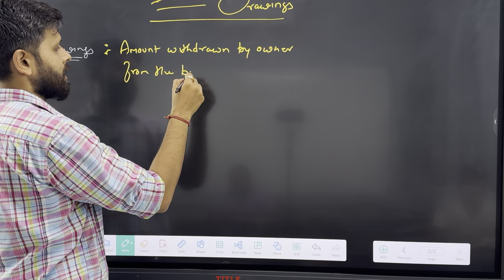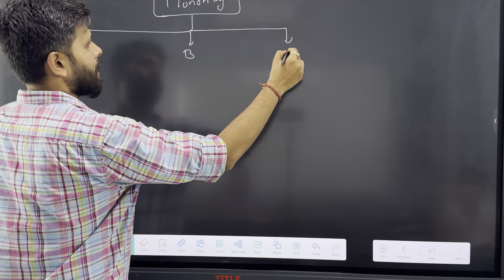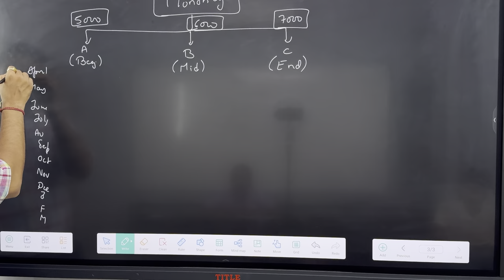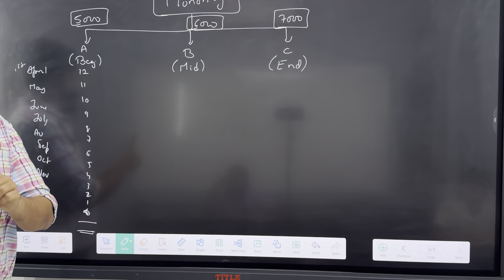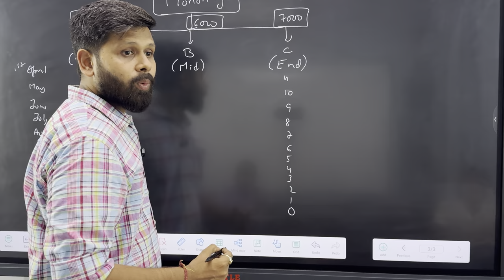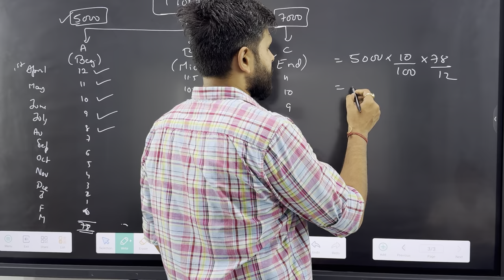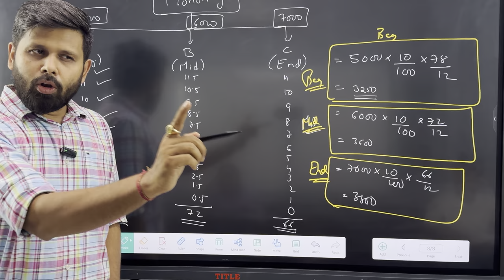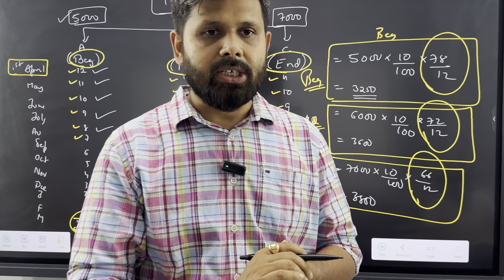Ch - 1 Introduction to partnership I part 4 | Accounts I 12th GSEB I Interest on drawings